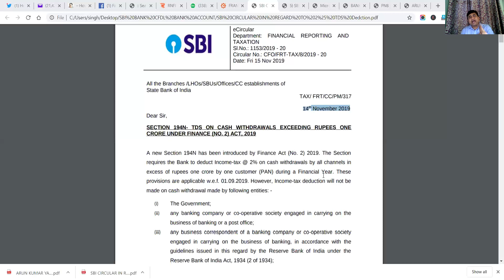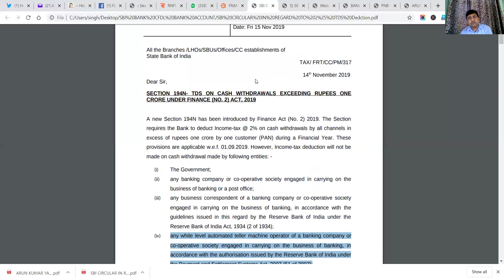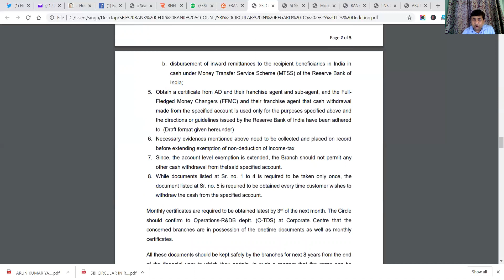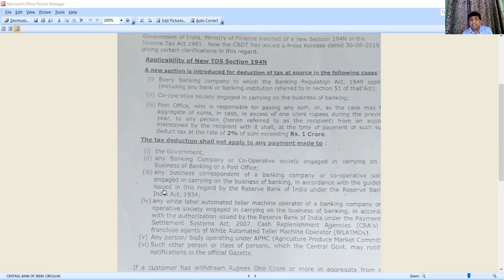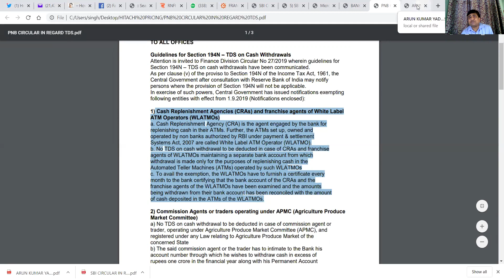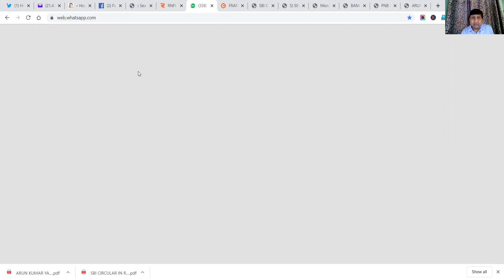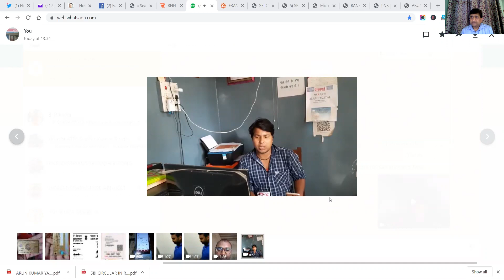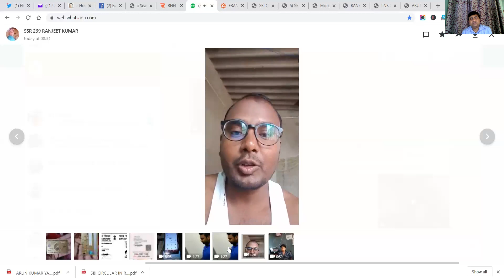WLA Agent or AEPS Agent Mental Harssment and Torture by Bank Staffs because of 2% TDS Deduction.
PPT for WLA ATM BERYL MODEL -

If you are Interested to Install White Label ATM

*** For Details Contact Sanjay- 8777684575 ***

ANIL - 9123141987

JOIN WHATSAPP GROUP FOR HITACHI CRM INSTALLATION-